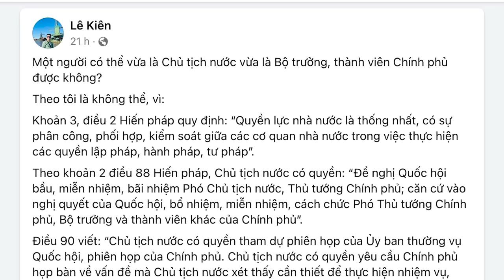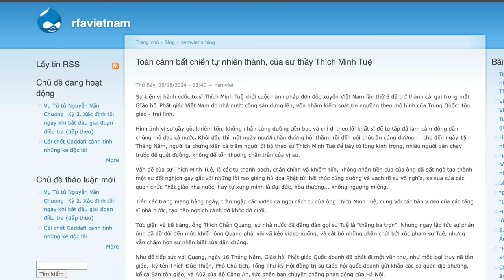Một người có thể vừa là Chủ tịch nước vừa là Bộ trưởng, thành viên Chính phủ được không?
Chỉ cần lướt qua một vòng các bình luận trên Facebook, dễ dàng nhận thấy, dù cách thể hiện khác nhau, nhưng nhìn chung, dân tình khá sốc và phản cảm với việc một Chủ tịch nước – bộ mặt quốc gia, lại đi kiêm nhiệm Bộ trưởng Công an – vị trí đại diện cho vũ lực.